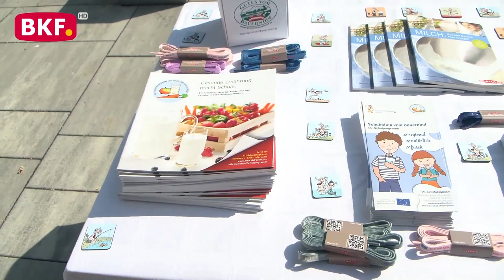1. 6. 2023 - Weltmilchtag 2023 in Oberwart - BKF TV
Ein Glas Milch lässt sich im Durchschnitt jeder Mensch pro Tag schmecken. Im Burgenland hat die Milchproduktion eine lange Tradition und trägt zur Versorgungssicherheit der Bevölkerung bei. Der heutige Weltmilchtag am 1. Juni ist ein guter Anlass, um die Bedeutung der Milchwirtschaft und die Leistungen der Milchbäuerinnen und Milchbauern im Burgenland vor den Vorhang zu holen. „Der Weltmilchtag soll auf die Wichtigkeit der regionalen Versorgung mit Milch aufmerksam machen und die fleißige Arbeit unserer Bäuerinnen und Bauern hervorheben. Burgenländische Milchviehbetriebe führen unverändert die österreichische Spitze in der Milchleistungskontrolle punkto Milchkühe je Betrieb, abgelieferte Milchmenge und abgelieferte Inhaltsstoffe an. Die Coronakrise hat gezeigt, dass die Versorgung mit heimischen Lebensmitteln große Bedeutung hat. Deshalb ist es wichtig, dass wir auch zukünftig unabhängig von Importen sind“, erklärt Landwirtschaftskammer-Präsident DI Nikolaus Berlakovich bei einem gemeinsamen Pressegespräch mit dem Geschäftsführer der MGN bei NÖM AG Leopold Gruber – Doberer und dem Vorsitzenden des Tierzuchtausschusses der LK-Burgenland Kammerrat Ök.-Rat Johann Weber im Stadtpark Oberwart.

nicht erlaubt.